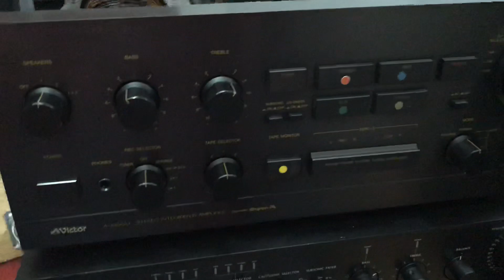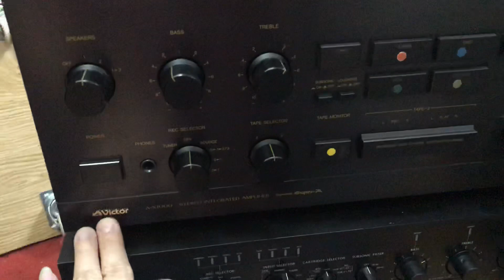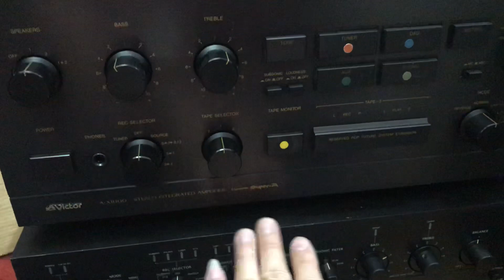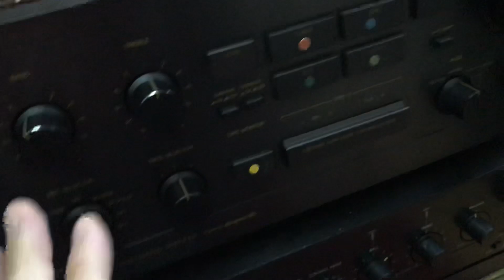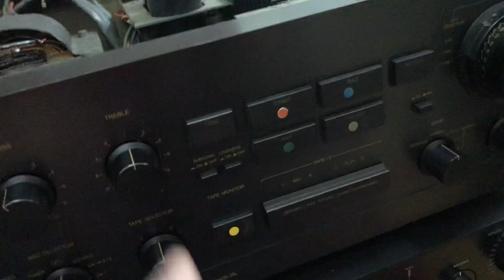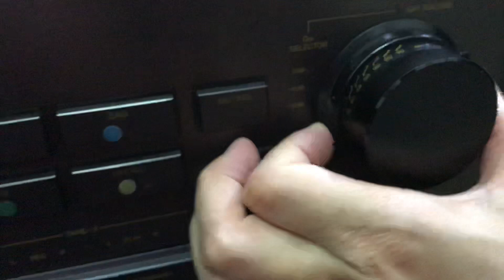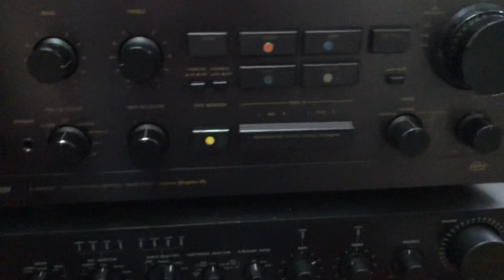Bán âm ly kém thương hiệu mà nội thất toàn dùng hàng hiệu,công suất lực sỹ 310w Victor a-x1000